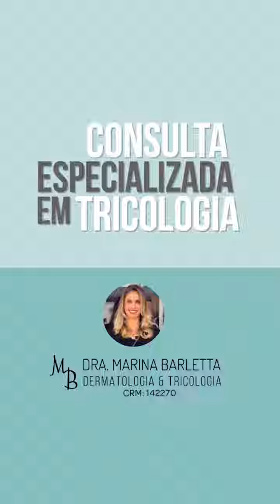Consulta Especializada de TRICOLOGIA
Dermatologista especialista em Tricologia explica como é uma consulta médica especializada em queixas de queda de cabelo.